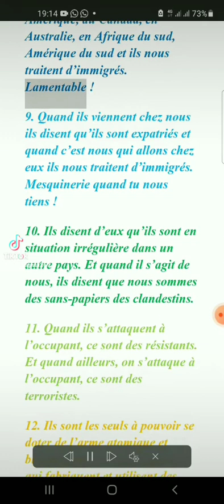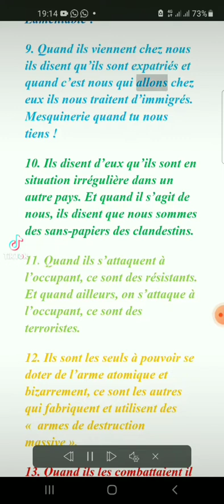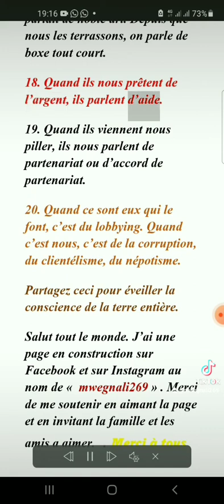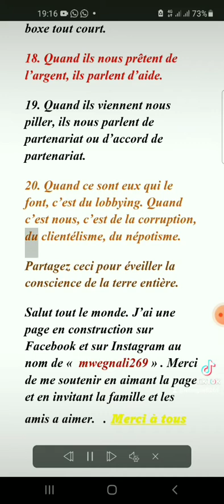L'occident et nous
une vidéo qui résume comment l'occident contrôle le monde.